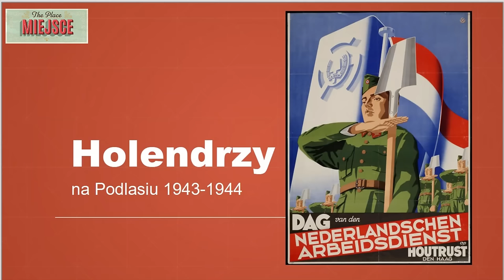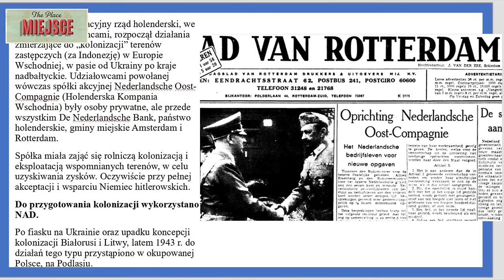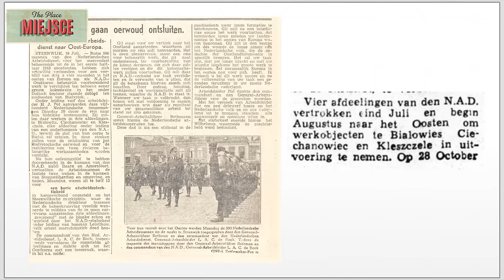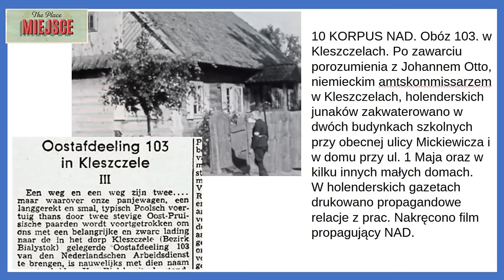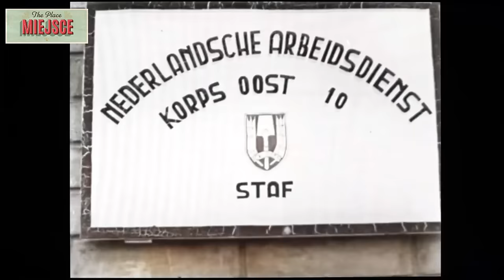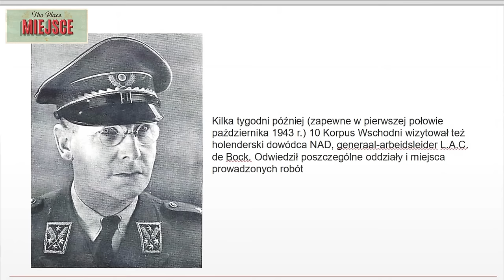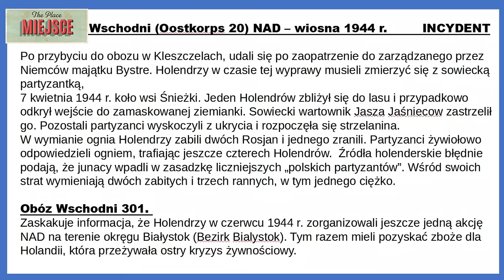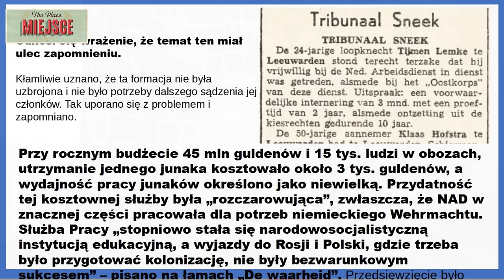O tym jak w 1943 roku Holendrzy zasiedlali Białostocczyznę. Zbigniew Romaniuk. MIEJSCE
In 1943, young Nazis from the Netherlands arrived in Bialystok region to prepare the ground for future colonisation. THE PLACE
Lecture by Zbigniew Romaniuk

O tym jak w 1943 roku Holendrzy zasiedlali Białostocczyznę. Zbigniew Romaniuk

Translated by Korneliusz Sowul